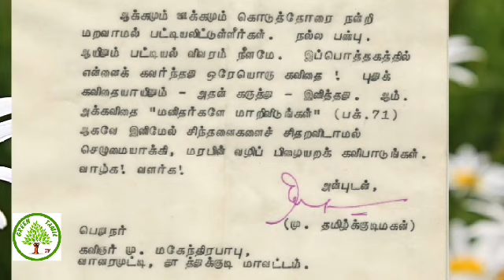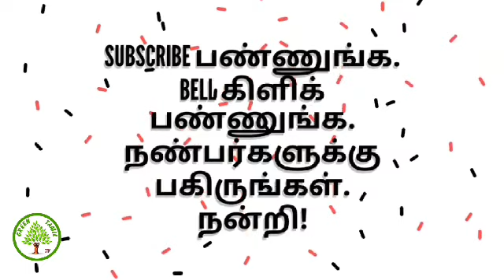ஞாயிறு தோறும் நாட்டு நடப்பை அறிவோம் ! - பகுதி 4 - Green Tamil TV - You Tube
தேர்வு இணைப்பு.

09/blog-post_6.html